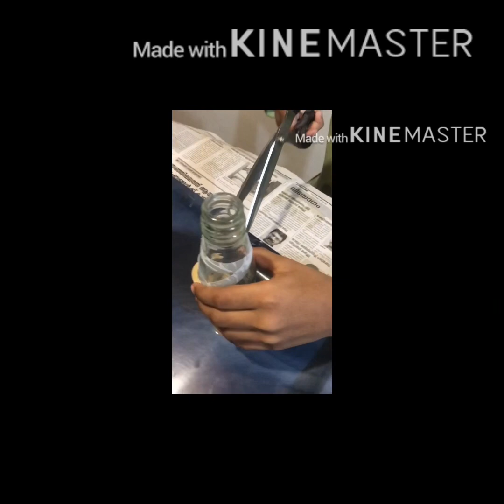bottlepainting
Bottle,scissor,cellotape,fabric paint